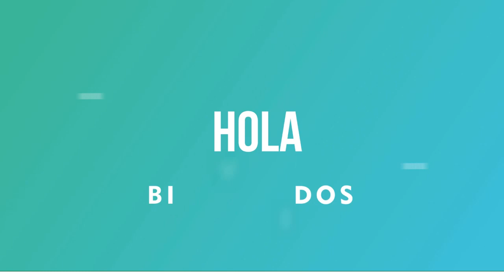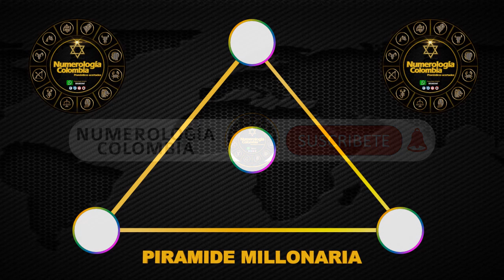Resultados Lotería del Quindio Jueves 24 de junio 2021 | PREMIO MAYOR ✅🥇🔥💰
Resultado de la Lotería del Quindio Jueves 24 de junio de 2021
Lotería del Quindio 24 de junio
Lotería del Quindio 24 de junio Premio MAYOR
Lotería del Quindio premio MAYOR 2021
Ultimo sorteo de la del Quindio
Ultimo resultado de la del Quindio
Resultado de la del Quindio Veinticuatro
Ultimo resultado de sorteo de la Lotería del Quindio
Números ganadores